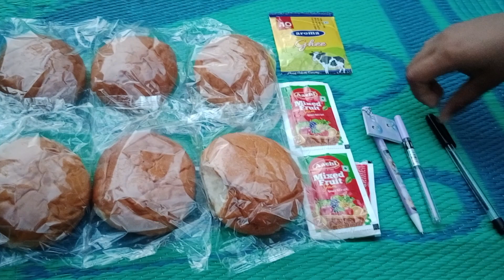sundaikai vathal kulambu and pagarkai fry/ Wednesday routine/ House hold chores